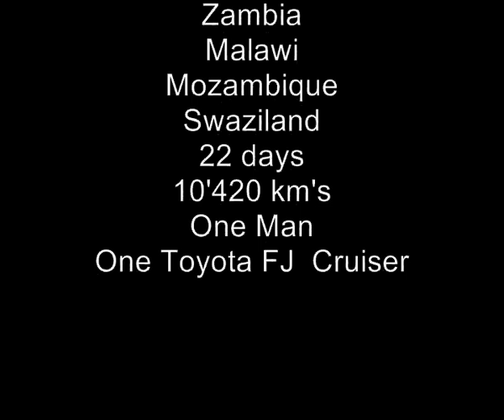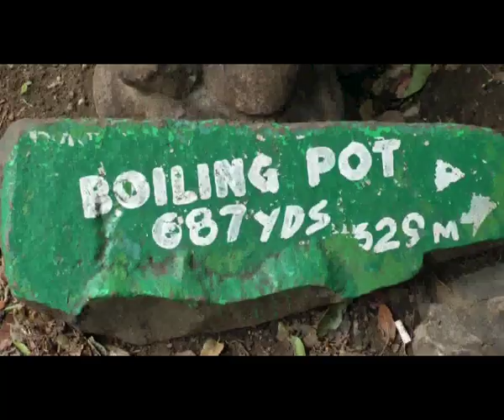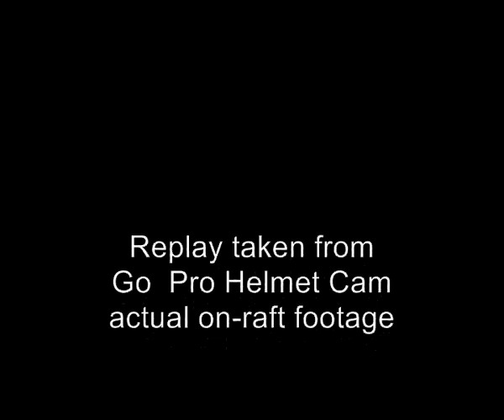GoPro HD footage catches this freak river rafting incident -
6 Countries, 10'420 km's, 22 days - One man, One Toyota FJ Cruiser. Director Michael Benjamin is addicted to Hard Core. Watch real GoPro footage 1/2 way through this video